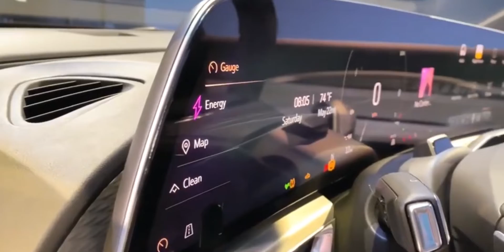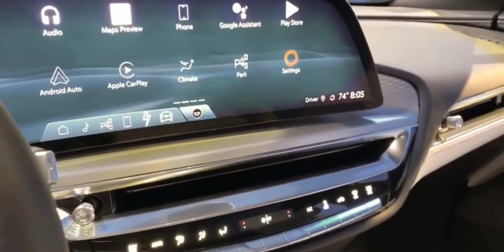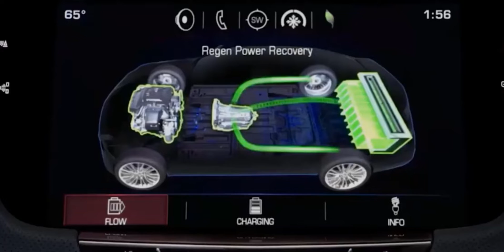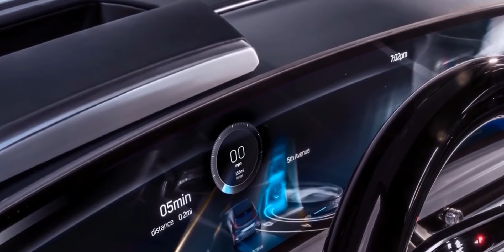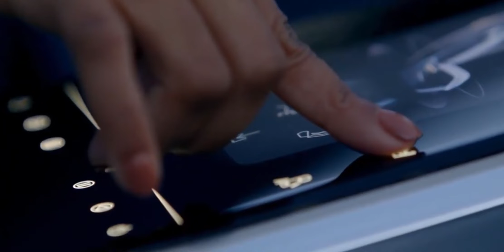Lyriq Cadillac Deliveries | Final Production Stage, Testing & Fine Tunings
Lyriq Media brought you an exclusive video of a pre-production Lyriq prototype testing a few weeks ago and we then noticed a showroom-ready model making its way around the city a few days later. GM has announced that the Lyriq has successfully completed its "80 percent" validation drive. This means that engineers can now concentrate on fine-tuning the all-electric luxury crossover ahead of its scheduled debut in early 2022.
According to reports, the vehicle will be built on the Ultium platform and will be highly anticipated. The 80 percent statistic indicates that all components and technologies are performing at or above 80 percent, thereby confirming that the Lyriq is functioning as intended by the manufacturer. As a result, the Lyriq has passed a critical developmental milestone, signaling the start of the final stage before mass production begins in spring 2022 at the assembly plant in Spring Hill, Tennessee, where the vehicle is currently being developed. The manufacturer can now concentrate on fine-tuning the various touchpoints. Several Cadillac engineers recently put the Lyriq through its paces on a specially designed route that included a variety of driving situations, including freeway driving, urban and rural driving scenarios, as well as traffic conditions of varying severity. Engineering was able to examine the Cadillac Lyriq's drive quality, system calibrations, and other factors that influence the overall driving experience and performance of the electric vehicle during the road validation tests. In order to validate the performance of the Lyriq on the road, engineers traveled as far as New Zealand, where they were able to evaluate the luxury electric crossover's performance in cold weather conditions. Winter weather conditions, such as snow and ice, were tested, along with asphalt and gravel, allowing engineers to evaluate the Lyriq's performance in both rain and shine, according to the company.
In order to ensure that our customers receive a comprehensive luxury experience expressed in an entirely new electrified package, we have spent countless hours behind the wheel of our Lyriq fleet and in virtual testing environments," said Jamie Brewer, Cadillac Lyriq executive chief engineer. In the meantime, we are remaining faithful to our brand promise by placing a high value on meticulous craftsmanship as well as intuitive integrated technologies." Engineers have been able to "fine-tune the Lyriq's touchpoints" as a result of the completion of the 80 percent drive, according to Brewer's statement. In addition, she said, "we're making tweaks to a variety of areas as we do after every developmental drive, but we're almost there." Customers will enjoy this driving experience, and we believe it will change their perceptions of what is possible in an electric luxury vehicle in general.